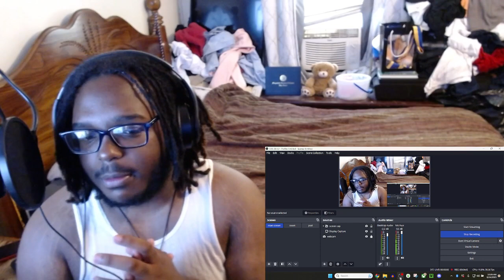Chinx (OS) - Usual Culprits (REACTION)